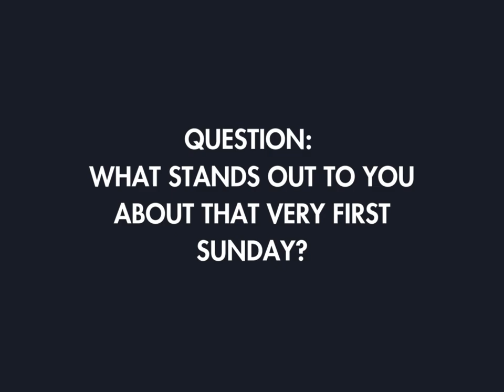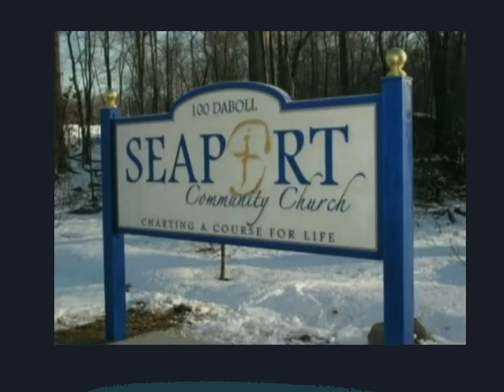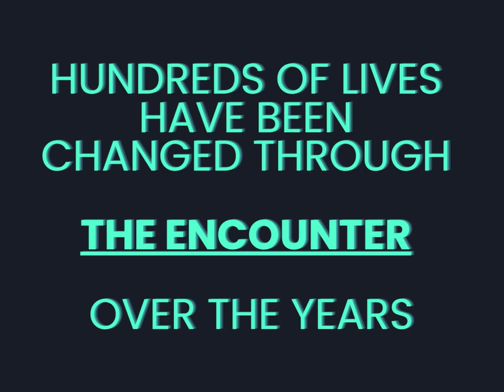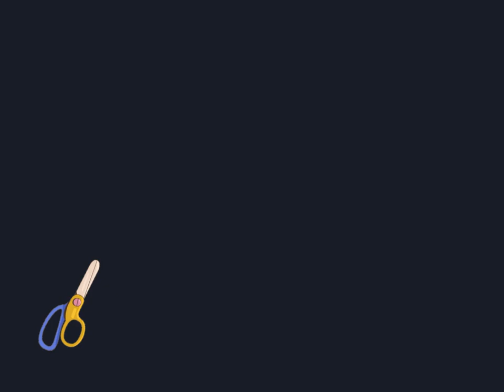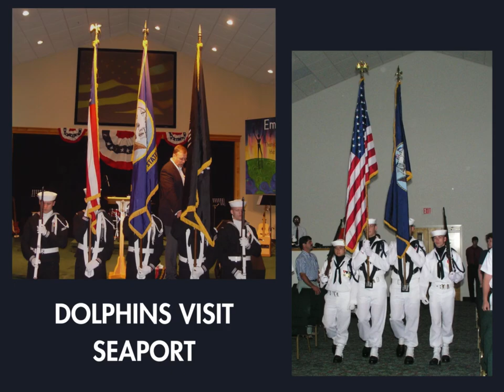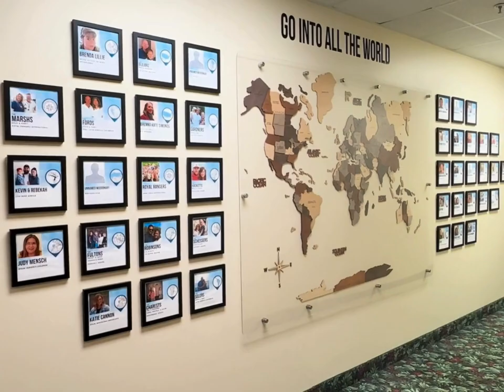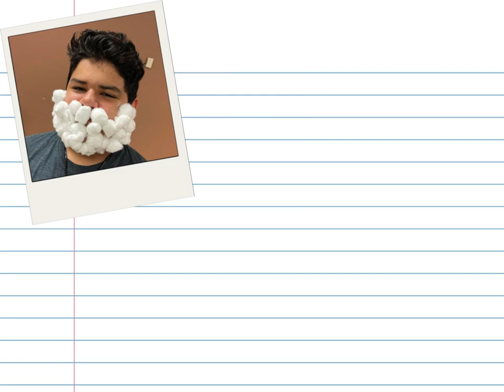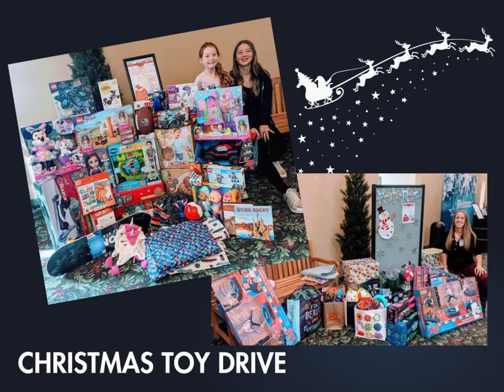Looking back at 35 years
From Seaport's 35th anniversary weekend, looking back at the last 35 years in a quick 15 minute video. We are thankful for all that God has done through Seaport Community Church and are looking forward to the future!